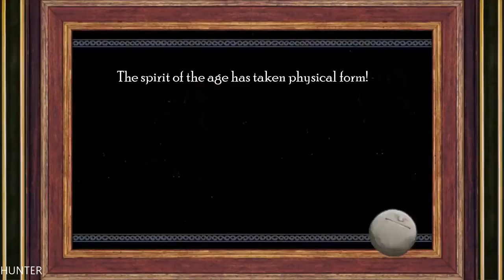Rock Of Ages 3 PART 3 RX 580& INTEL I7 (1080p) LET"S PLAY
Take control of a giant boulder and crush your enemies! Use an amazing variety of units to defend your tower and knock your enemy off course.Bring your fight to both online and offline multiplayer! 3 different modes: War, Time Trial, and SkeeBoulder. 5 rich, historic periods of art and music create a gaming atmosphere unlike any other. FREE Original Soundtrack included with the game download.